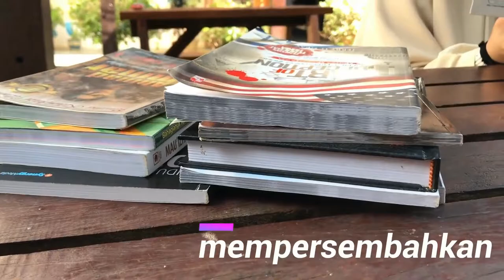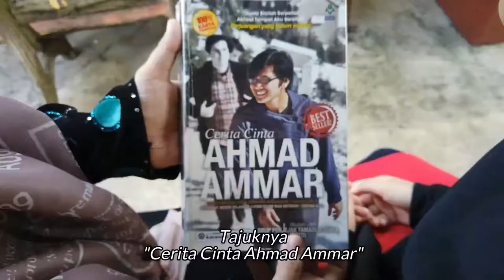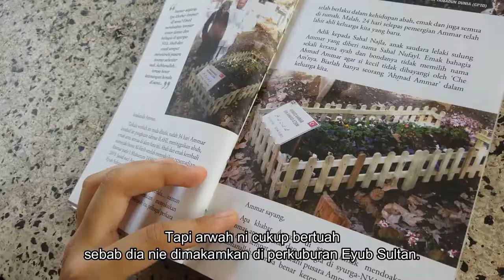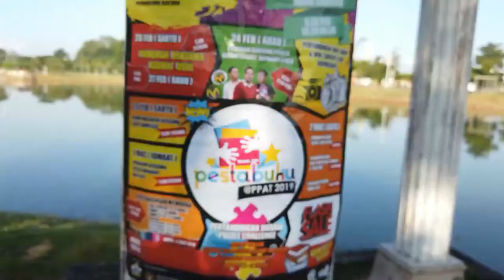Episod 15 : VIDEO PENDEK PESTA BUKU @PPAT 2019 : "BUKU INSPIRASIKU" (Kepentingan Membaca)